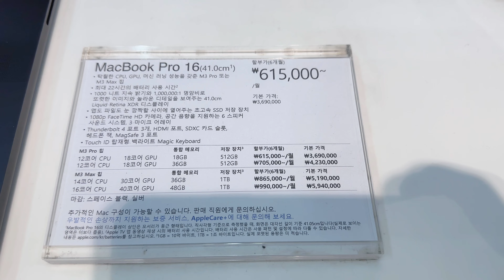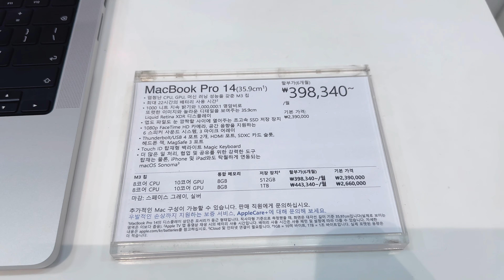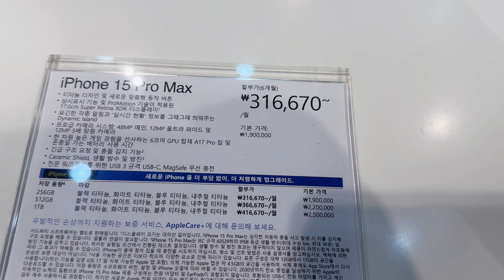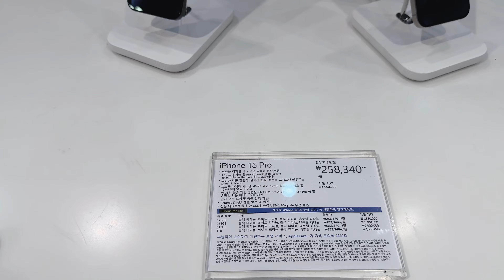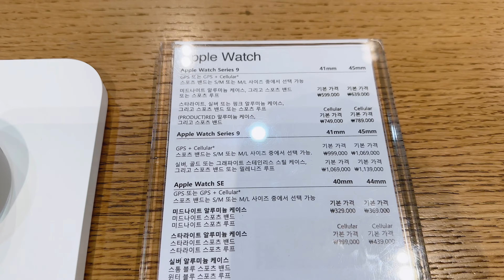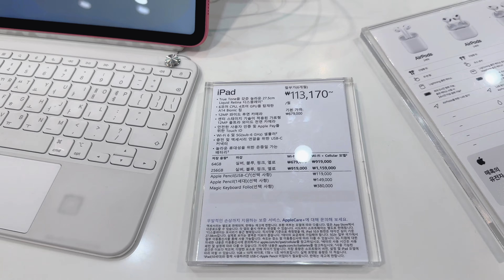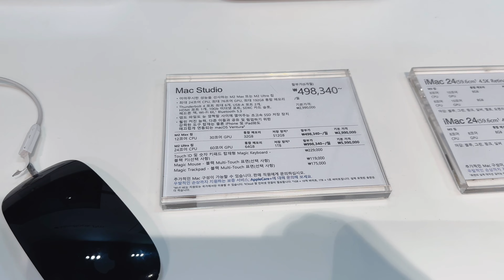Apple Store visit / Iphone 15 all series, Apple Watch, Macbook, Ipad & airpods South Korea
Apple Store visit / Iphone 15 all series, Apple Watch, Macbook & Ipad South Korea